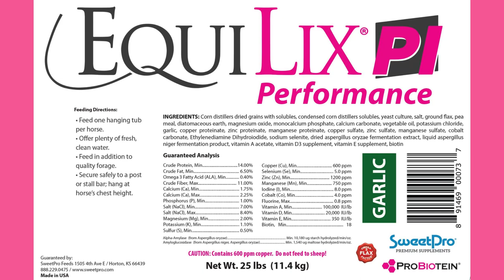Agape Naturals: FindEquiPride.com to get your EquiLix Performance hanging lick tubs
Have you tried the new EquiLix Performance?
We want to see your horse trying it out!

It's in a bucket to take with you to shows, at the trailer, or to hang for horses in the stall. We love hearing how it's helping horses bust boredom in the stall while getting great nutrition. If you want one, visit the Agape booth at the 2023 Rocky Mountain Horse Expo and you'll save $5 on a travel tub! Only good at the show.
Find Agape Naturals' feeds and supplements in Colorado or contact your dealer, Lisa Rasmussen. We want to help you find the best natural nutrition for your horses and all farm animals! We stock SweetPro, EquiPride, EquiLix, Modesto Milling, Redmond, Big Sky Organics, HealthCoat, Mountain Sunrise and more!